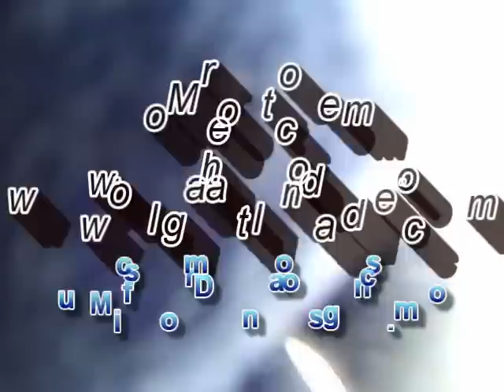The Black Sheep Tour